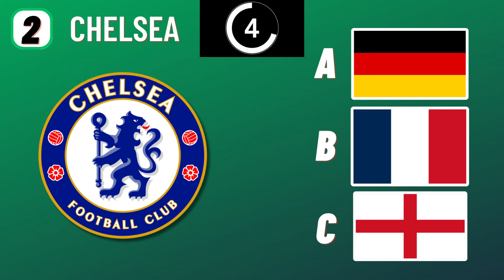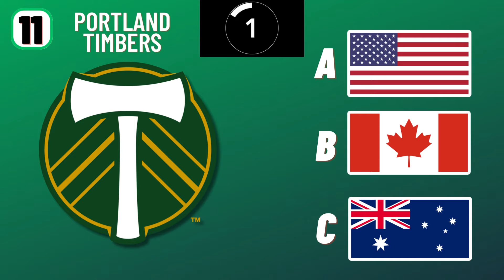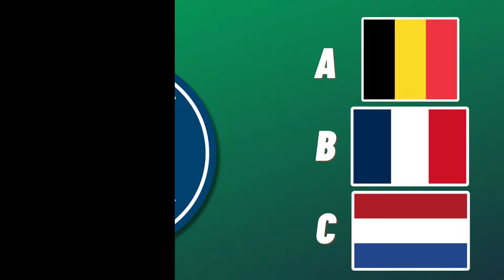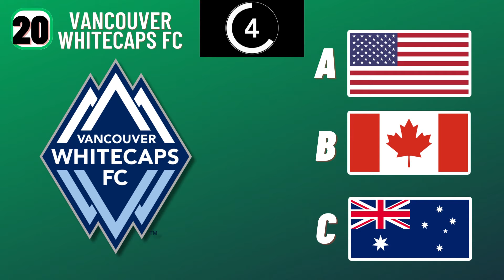Guess The Country From The Football Club Logo | Football Quiz 2023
Welcome to a Football Quiz! You will get 20 Questions!

GUESS THE FOOTBALL CLUB

Guess the team his shirt
Guess the team by his jersey